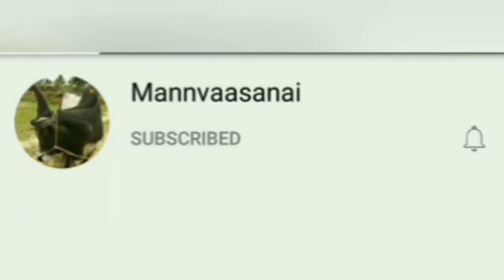Christmas Special Plum Cake